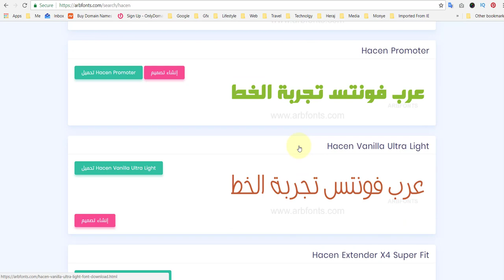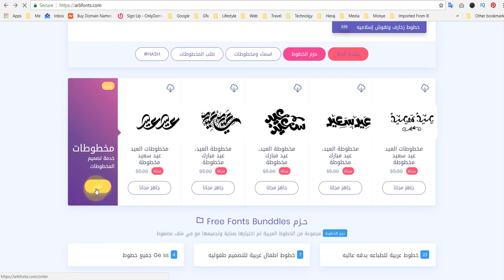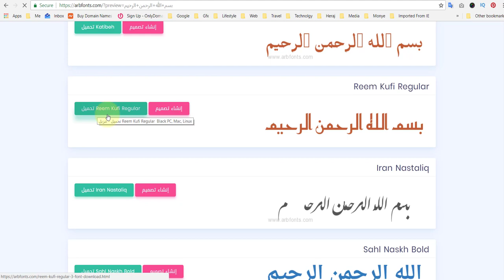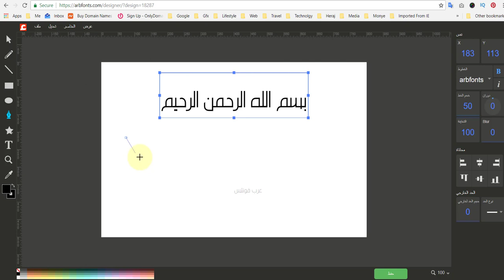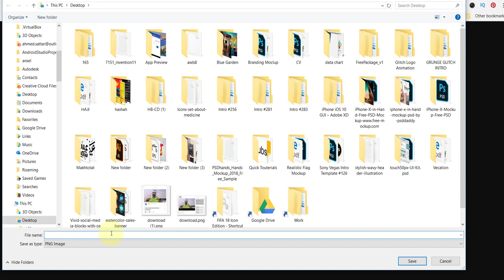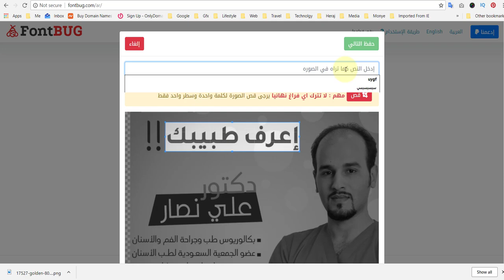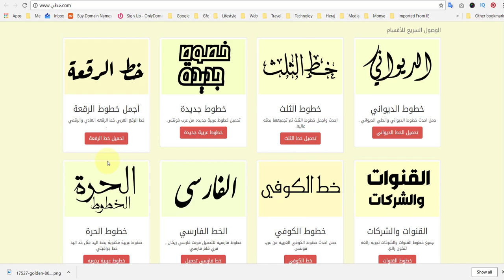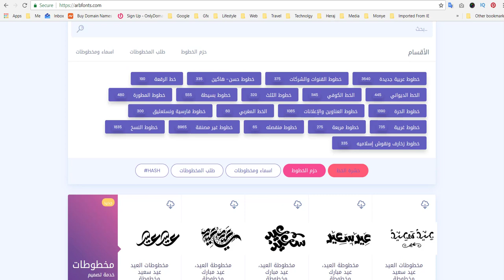مراجعة موقع عرب فونتس | Arbfonts.com Review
نقدم اليكم اليوم مراجعه شاملة عن موقع من اهم المواقع التى يهتم بها المصممين العرب وهو موقع مفيد لكل من يبحث عن الخطوط العربية الجديده والمخطوطات العربية

ما يميز هذا الموقع :
- سهولة الواجهه والتعامل معه
- قاعدة بيانات كبيرة تضم احدث الخطوط والمخطوطات
- سيرفر قوي يساعدك على التحميل بسرعه هائلة بدون قيود
- تعدد صيغ ملفات المخطوطات

تويتر : @AhmedMSattar
فيسبوك : @AhmedMSattar
انستجرام : @Ahmed.M.Sattar
سناب شات : @Ahmed.Sattar
بيهانس : @AhmedMSattar